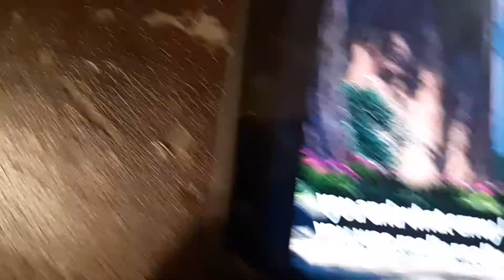Speed Stick Regular the Deodorant (Shrek) Part 3 The Odd Couple